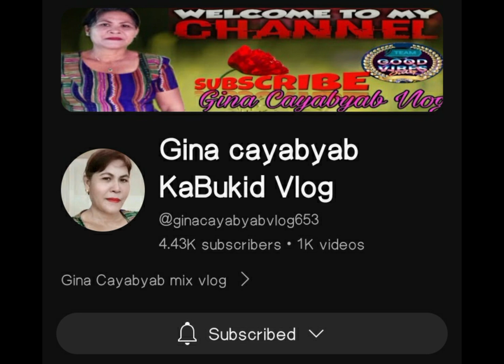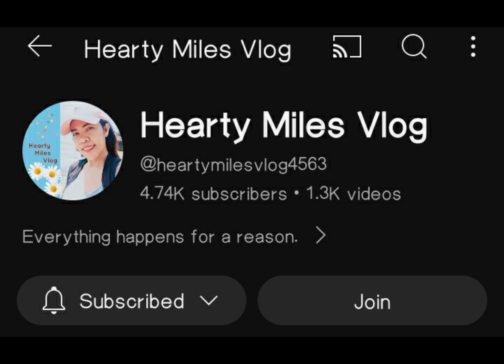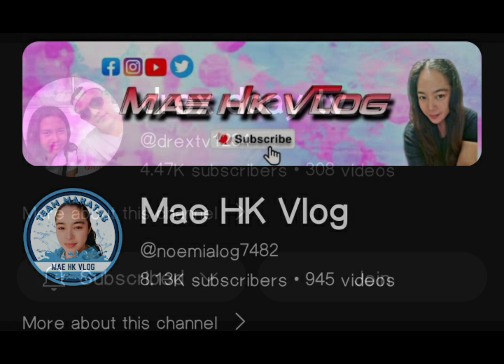my new friends from August 1 to 17